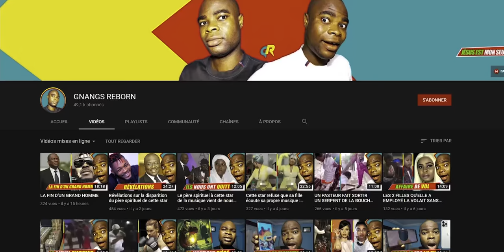Partie 19 - Les sorciers et Le Fake Love : les rois de l'hypocrisie